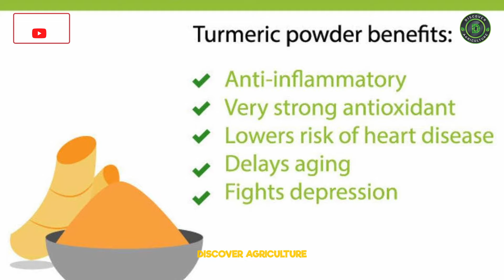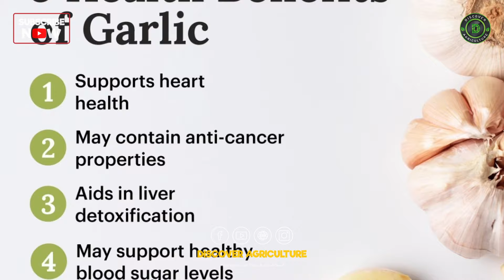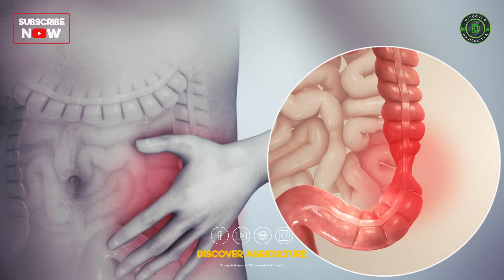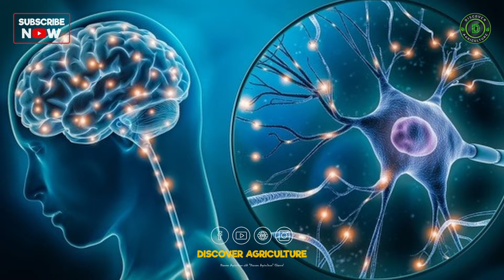Best MEDICINAL PLANTS to grow at Home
Discover the ultimate guide to the Best Medicinal Plants to grow at Home in this captivating video! Learn about the top natural remedies you can easily cultivate in your own garden. From aloe vera to lavender, this comprehensive list covers plants with amazing health benefits. Enhance your well-being with these simple yet powerful additions to your home garden. Join us as we explore the impact of sustainable living through nurturing Medicinal Plants. Step into a world of holistic healing and unlock the secrets of nature's pharmacy. Watch now and start your journey towards a healthier lifestyle today!

0:00 Introduction
0:37 Ginseng
0:59 Aloe Vera
1:21 Turmeric
1:42 Lavender
2:03 Echinacea
2:22 Garlic
2:46 Ginger
3:07 Peppermint
3:28 Chamomile
3:50 St. John's Wort
4:15 Conclusion